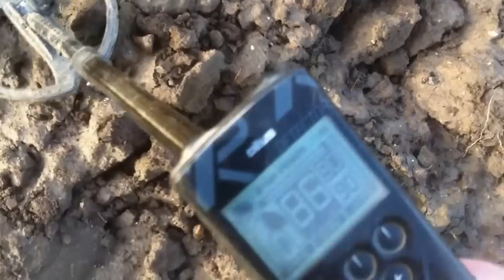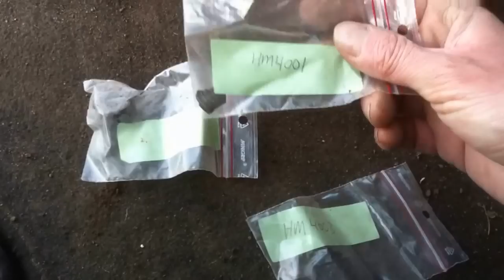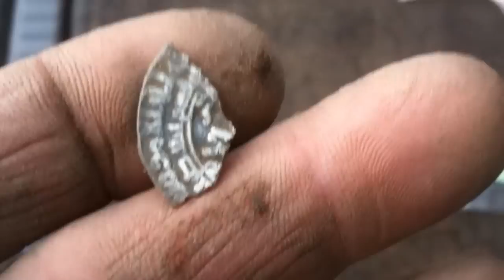Havsmarken 2. juledag 2013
Havsmarken